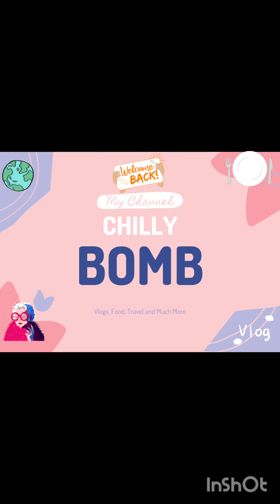Dada Harir Vav|Famous Stepwell In Ahemdabad|Must visit places in Gujarat Trip|Unique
Out of the two ancient stepwells that are located around Ahmedabad, Dada Harir Stepwell (Bai Harir Vav) is often cast aside for the more famous one in Adalaj.
It is located in the district of Aswara and it is far bigger with equally amazing architecture on its many levels.
As it’s a bit of a hidden gem in the city, you can come here to escape the crowds in an oasis of calm and have a respite from the heat. Plus, it has much more freedom to move around and !
A Vav in Gujarat is a stepwell, the word comes from the Gujarati Language. Also called a water temple, this involves a series of steps that lead down to a well that collects water.

Stepwells have different names around the country. In total, there are 2 Vavs in Ahmedabad that have survived and are now protected by the Archaeological Survey of India as tourist attractions. These are the Adalaj Ni Vav and the Dada Harir Stepwell.
The dry landscape in the North of India often meant that there were many water shortages in cities years ago.

So, to provide a solution, stepwells were built to collect water and act as a reservoir for communities.

As the water source was something that everyone needed in the area, Baoli’s essentially brought people together!
In Gujarat, these vav stepwells even went one step further and used them for religious rituals and festivals as well.
The Dada Harir Stepwell is a gorgeous 15th-century water temple which is located in the Aswara district of Ahmedabad.

It has five levels and they are held up by intricately carved pillars that have perfect symmetry through the well. At one end, there is a huge octagonal vav that is 190 feet deep. It can be accessed via a narrow spiral staircase inside the structure.